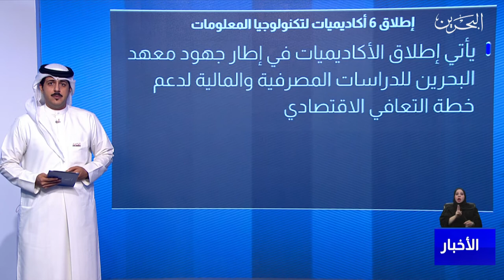البحرين مركز الأخبار: معهد البحرين للدراسات المصرفية والمالية يطلق 6 أكاديميات لتدريب 10 آلاف بحريني